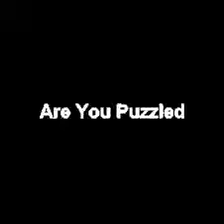How To Get More Salon Clients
Watch The Controversial Spa and Salon Industry Video Learn how to get more salon and spa clients effortlessly, but first watch our our video for salon and spa owners ONLY.